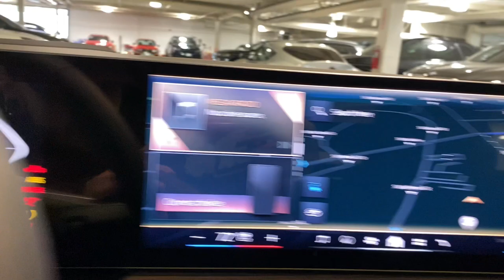2025 BMW i4 xDrive40 Portland, Beaverton, Lake Oswego, Vancouver, Hillsboro OR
New 2025 BMW i4 xDrive40 available at BMW Portland located in 2001 SW Jefferson St, Portland , OR, 97201. Servicing the Portland, Beaverton, Lake Oswego, Vancouver, Hillsboro area.
Please mention the stock SFT90845 when you contact the dealership for this vehicle.

Enjoy the view of this   2025  BMW i4. Drive passionatley into the future in this sublime i4. From its modern, sweeping style, to its future-ready efficiency and uncompromising performance, this richly appointed luxury sedan exceeds every expectation. Don't sacrifice the driving pleasure you crave to get the EV efficiency you want. Have both in this superbly engineered i4. Our team will give you an outstanding test drive experience. Stop in today!